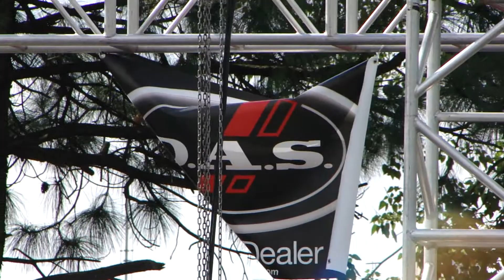AES 2010 - Line DAS AERO